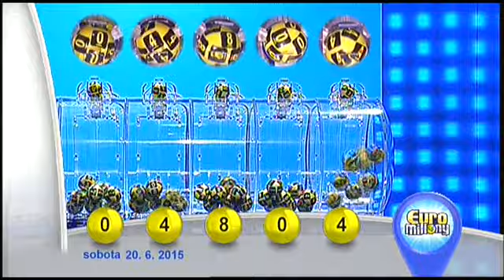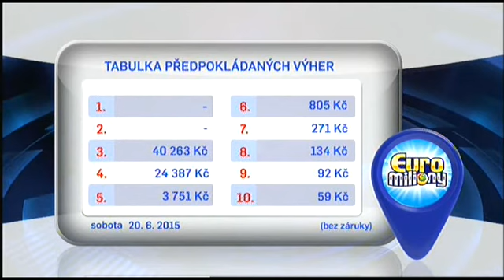Euromiliony - 20.6. 2015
Euromiliony